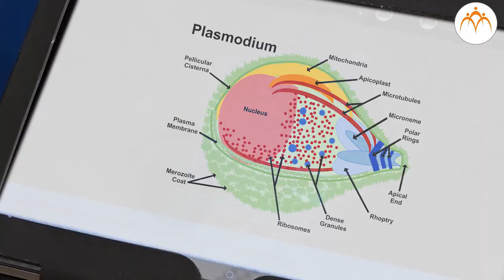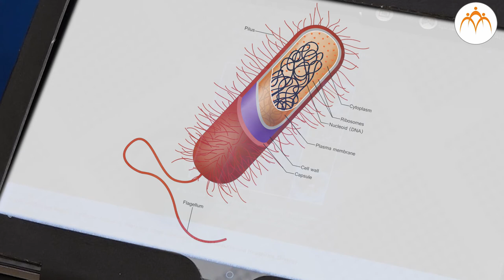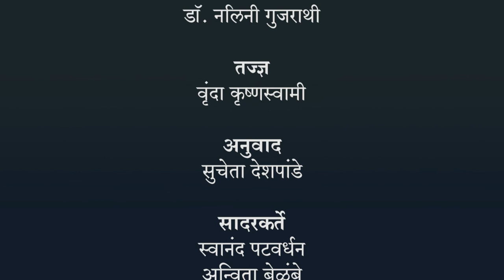संसर्गजन्य रोग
संसर्गजन्य रोग, आरोग्य व रोग, 8th,Science,Jnana Prabodhini,Maharashtra Board,